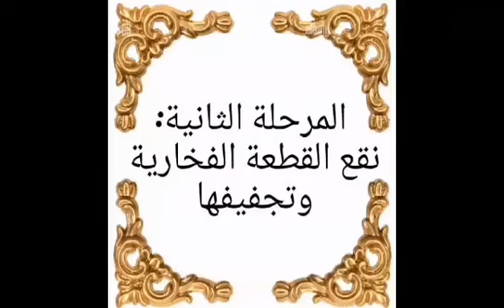ضمن تظاهرة "صنعة بلادي"أسبوع "فخار بلادي "من مبادرة رمضان بنكهة بلدي العربي 3مشاركة التلميذ يحي حسني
لأن رمضان يجمعنا
ضمن تظاهرة "صنعة بلادي"
أسبوع "فخار بلادي "
من مبادرة  رمضان بنكهة بلدي العربي 3
مشاركة التلميذ يحي حسني
اشراف مديرة المدرسة :نزيهة الدلاعي